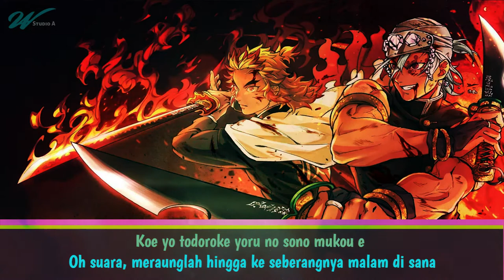Demon Slayer: Kimetsu no Yaiba Season 2 Opening Full 『Aimer- Zankyou Sanka』With Romanji Sub. Indo